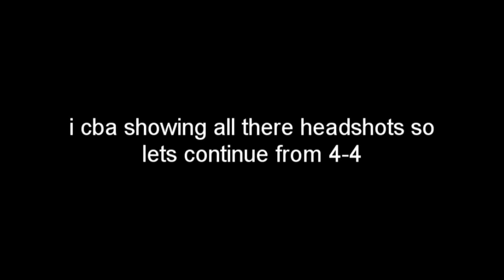::. Fitzerr & Supreme AmaZe 2v2 Snipe .::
Friendly 2v2 snipe

Fitzerr & Supreme AmaZe
vs
i7 MaCcAzGoD uK & HYF Anarchyy